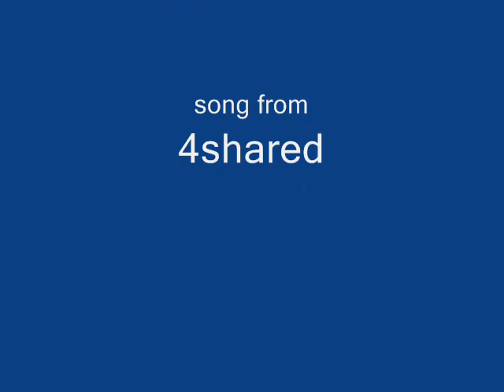Anime Boys Boys Boys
Boys Boys Boys